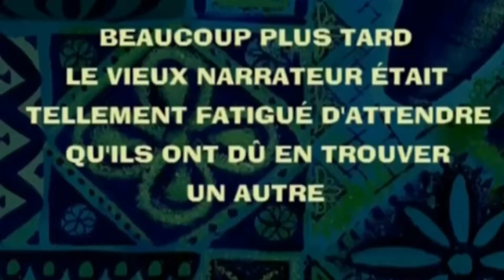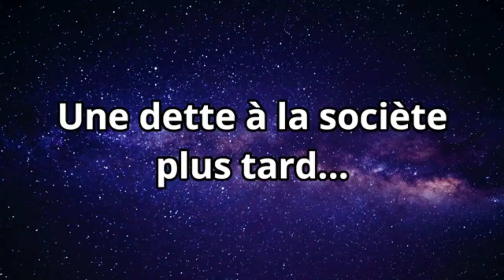Shin Megami Tensei III Nocturne HD Remaster épisode 20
PS: Ceci est juste une vidéo d'amusement entre amis, ni plus ni moins, si cela ne vous intéresse pas ce n'est pas grave, ne regardez pas.